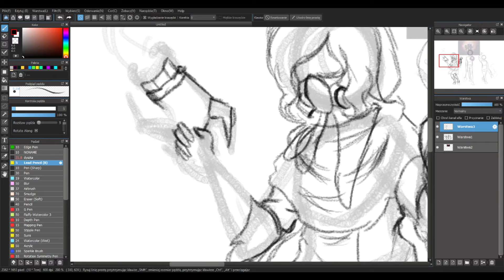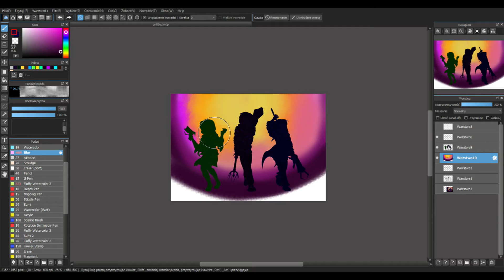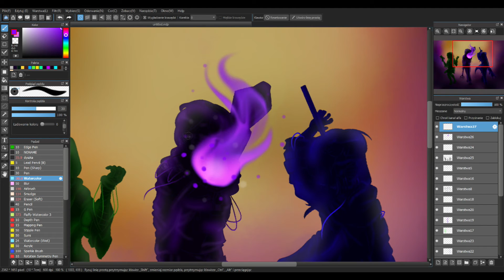This world belongs to us [Speedpaint]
Something I'm working on rn.

Time: 3h
Programs:
MediBang Paint Pro
OBS
Sony Vegas